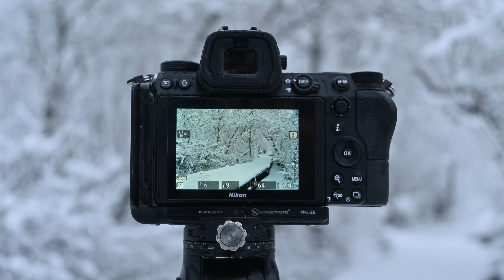Landscape Photography and Bird Photography | A Beautiful WINTER Day | An UNEXPECTED EXPERIENCE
Welcome back to yet another video! This video was recorded on a beautiful winter day here in Sweden. I got to indulge myself with both landscape and bird photography. In other words a great day in the outdoors. I hope you enjoy this video.

It truly helps my channel to get some more attention. :)

0:00 Main video
0:22 Channel Introduction
0:57 Main video